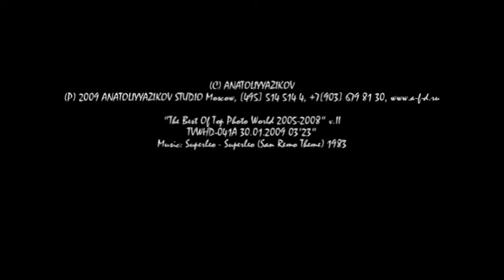The Best Of Top Photo World 2005 2008 v II